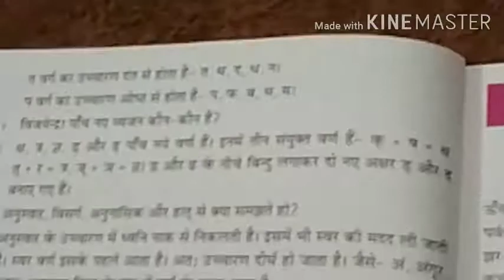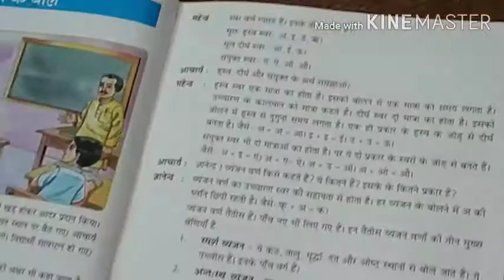Class-3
वर्णों के बोल